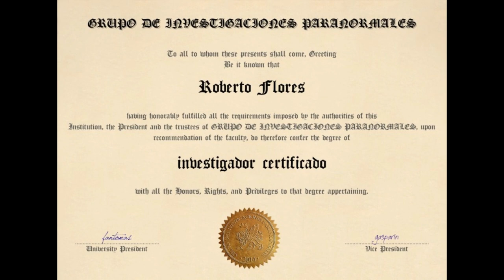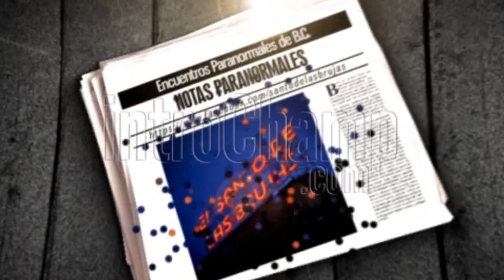mas de 30 a;os vivieron a eventos sobrenaturales en 3 domicilios distintos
esta historia que ud  podrá ver y escuchar contada por el miembro mas chico de la familia cervantes que cuando comenzó a desarrollarse estos eventos en su casa  el todavía ni nacía ahí por lo que  crecí   junto a ellos por ser mis primos y daré  fe  en algunos eventos contados aquí en 8videos de 9 min a 12  que sigo  elaborando